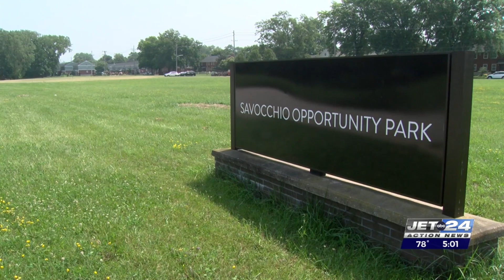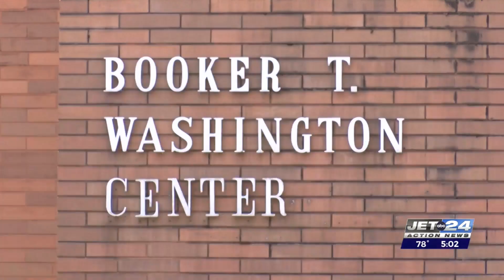'This is a great opportunity.' Officials celebrate east Erie revitalization efforts